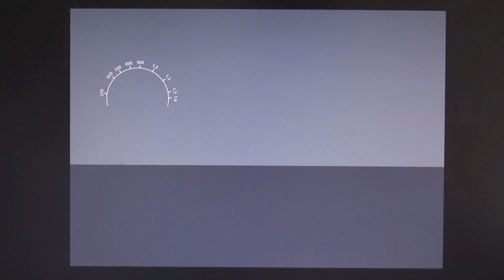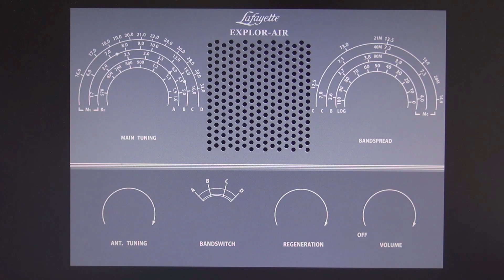Build Lafayette KT-135 Regenerative Receiver from scratch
Build Lafayette KT-135 from scratch   vol.1  Front Panel